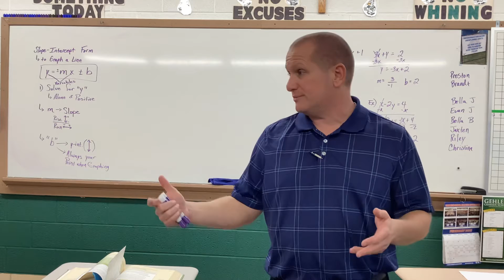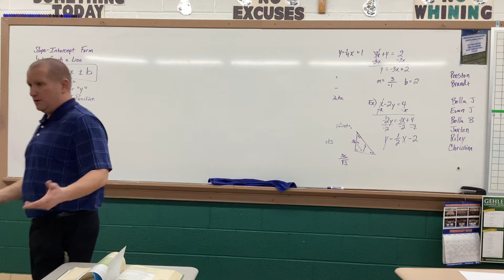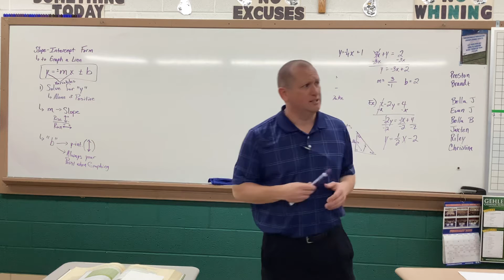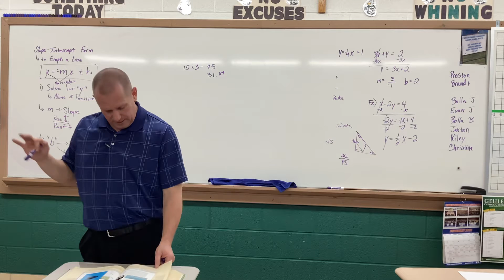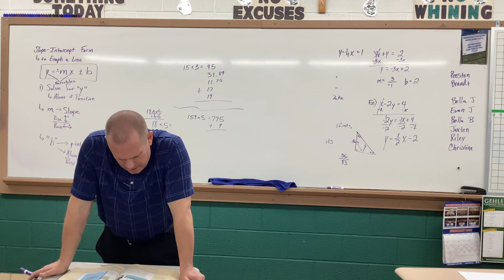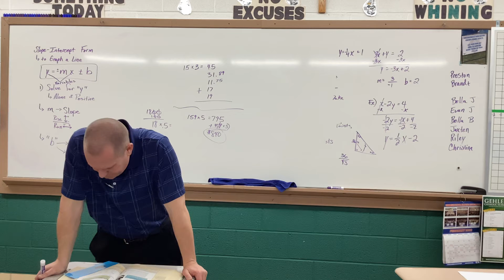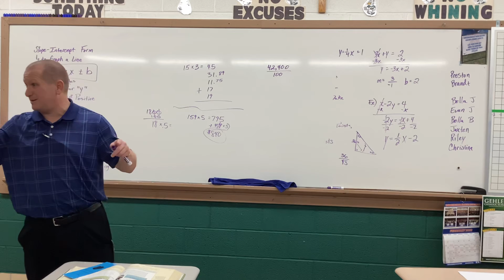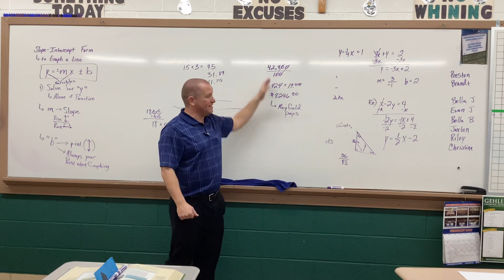Bus Math 9-4 new